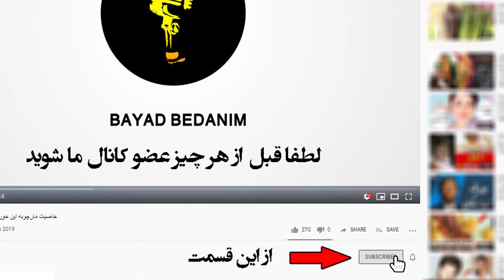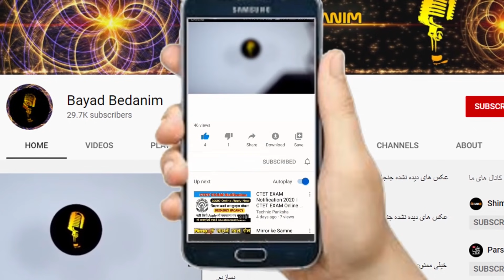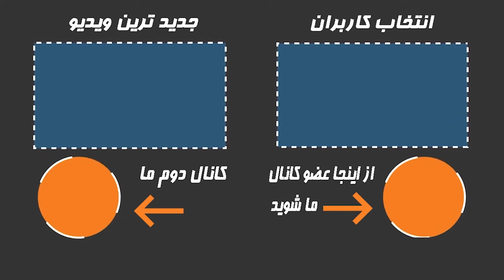بازیگران پر ادعای سینمای ایران قبل از بازیگری چه شکلی بودن؟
زندگیشان همواره زیر ذره بین هوادارانشان قرار دارد.
بسیاری از طرفدران سلبریتی ها علاقه زیادی به دیدن تصاویر بازیگران دارند و اگر شما هم جزو این دسته از افراد هستید قطعا دیدن عکس های قدیمی بازیگران قبل از شهرت برایتان جذاب خواهد بود .پس برای دیدن این عکس ها با ما تاخر این ویدیو همراه باشید.